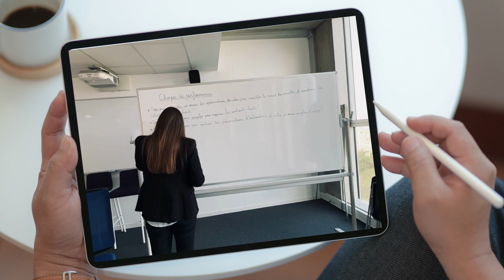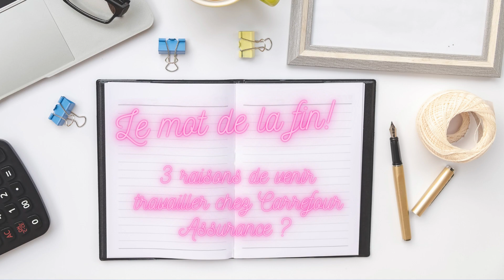Ophélie, chargée de performance en alternance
🏫 CFA : IGC Business School
🏢 Entreprise : Lybernet (carrefour assurance)
🎓 Formation : Master Management et Stratégies d'Entreprise
💡 Métier : Chargée de performance
🧰 Secteur professionnel : Banque - Finance - Assurance - Immobilier
📍 Région : Pays de la Loire
🗓️ Édition : 2023